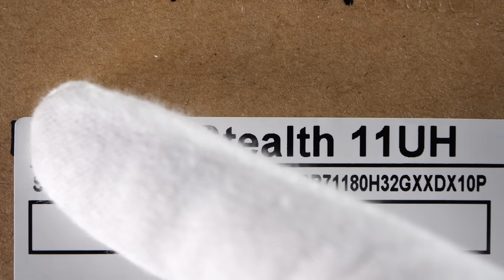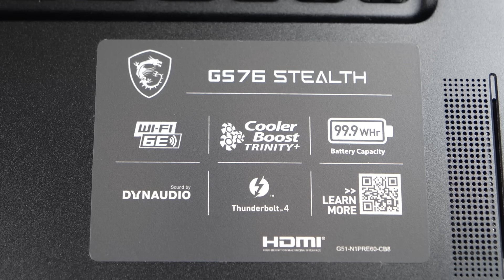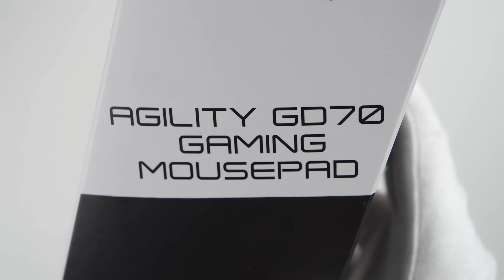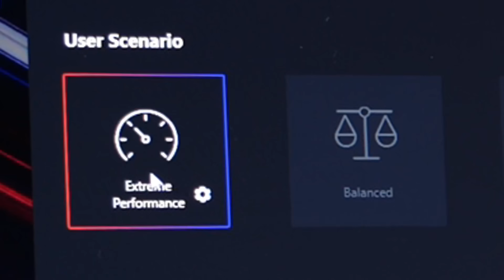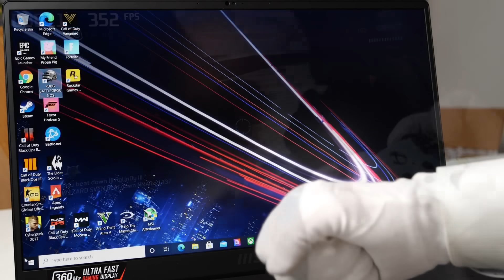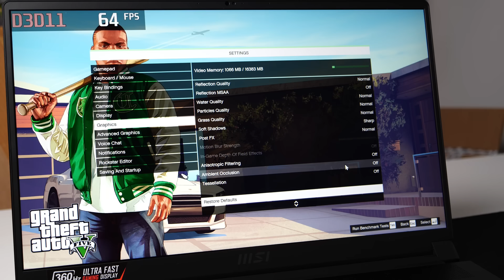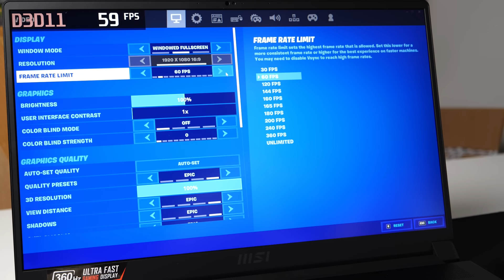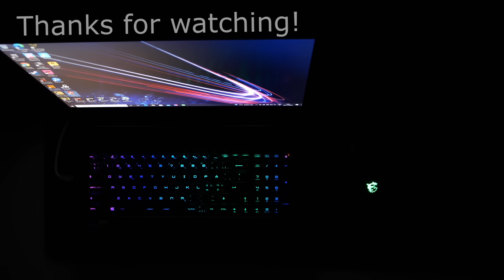360Hz Gaming Laptop! - Unboxing MSI GS76 Stealth (RTX 3080, i7-11800H)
Unboxing gameplay of new MSI GS76 Stealth gaming laptop. 360Hz ultra high refresh rate display, Nvidia GeForce RTX 3080 Laptop GPU, 11th Gen Intel Core i7-11800H processor, 32GB DDR4 RAM and 2TB SSD. MSRP: 3599€. Call of Duty Vanguard, Call of Duty Black Ops CW, Forza Horizon 5, Grand Theft Auto V, Fortnite and CS:GO gameplay.

00:00 Intro
00:16 MSI GS76 Stealth
03:12 Power [ON]
03:31 Mouse
04:19 Mousepad
04:44 Power [ON]
05:07 Call of Duty Vanguard
07:47 Call of Duty: Black Ops CW
09:19 Call of Duty Vanguard
09:50 Halo Master Chief Collection
10:52 Forza Horizon 5
12:45 Grand Theft Auto V
13:38 CS:GO
13:52 Fortnite
15:05 Outro